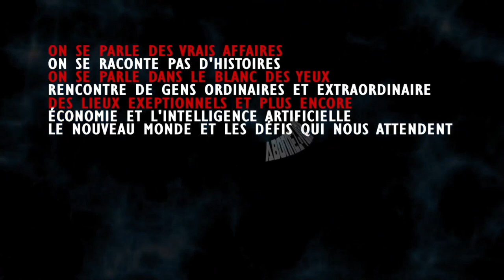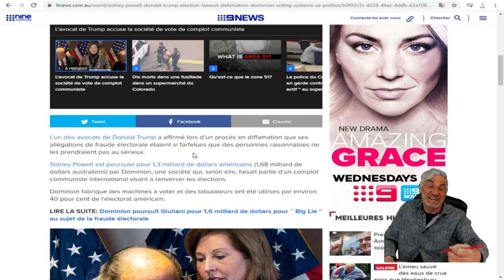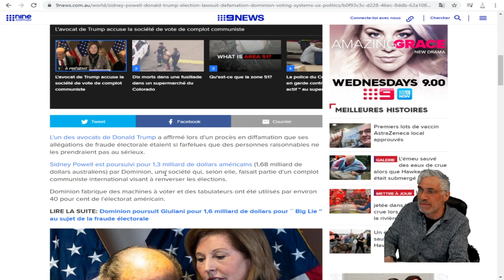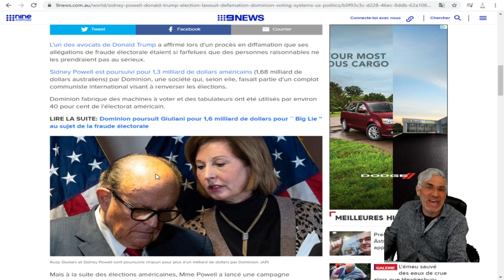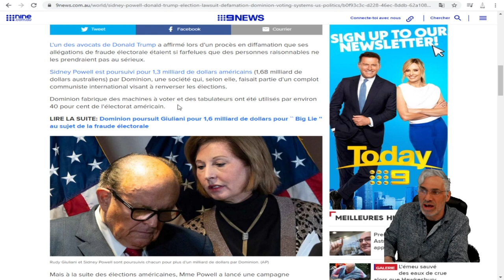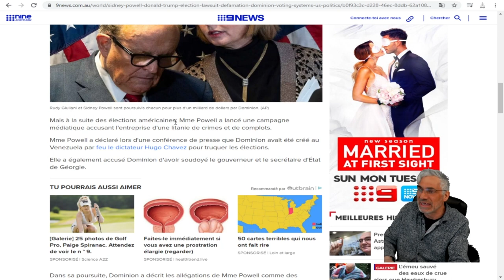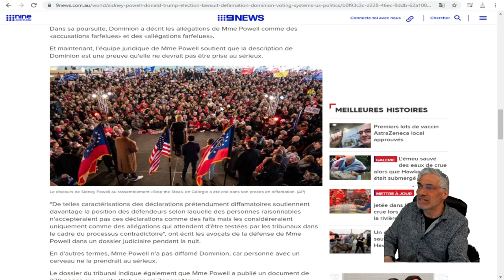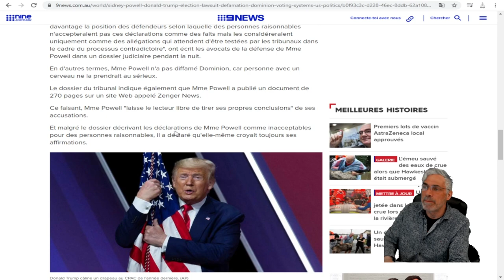VOUS NE POUVEZ VOUS PERMETTRE DE PASSER À CÔTÉ DE CETTE HISTOIRE, RENVERSANT.